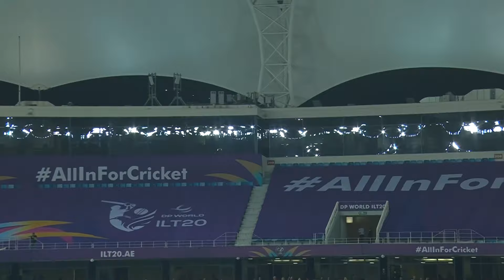ILT20 S2 | English - Fabulous 4's | Dubai Capitals V/S Desert Vipers - T20 Cricket | 1st Feb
Cricket Match No. 17 Fabulous Four: Dubai Capitals V/S Desert Vipers

Dubai Capitals:
Dubai Capitals is a GMR owned franchise cricket team representing the city of Dubai that will play in the newly launched T20 cricket league in the UAE - DP World International League T20 (DP World ILT20). The team consists of popular International personalities like David Warner, Joe Root, Mark Wood, Rahmanullah Gurbaz and many more. Dubai Capitals aims to promote sports amongst youth, connect with the community at large and build a supporting ecosystem. Dubai Capitals is part of the CapitalsUniverse which consists of Delhi Capitals (IPL), India Capitals (Legends League Cricket) and Pretoria Capitals (SAT20).

Dubai Capitals Cricket team International League T20 (ILT20 S2) 2024 Squad, Cricket Players list.

Cricket Team: David Warner (C), Sam Billings (WK), Sadeera Samarawickrama (WK), Rahmanullah Gurbaz (WK), Raja Akifullah Khan, Nuwan Thushara, Mark Wood, Dushmantha Chameera, Andrew Tye, Max Holden, Joe Root, Rovman Powell, Sikandar Raza, Roelof Van Der Merwe, Rahul Chopra, Mohammad Mohsin, Dasun Shanaka

Desert Vipers:
The Desert Vipers are a newly formed International cricket team, owned by Avram Glazer (Co-owner of Manchester United and the Tampa Bay Buccaneers) through his private equity firm Lancer Capital LLC. They represent a bold and fearless team, who are unafraid of charting their own course and bringing their own unique flavour to the world of T20 cricket. The Desert Vipers are ready to strike at any time and always in the mood to enjoy cricket.

Desert Vipers Cricket team International League T20 (ILT20 S2) 2024 Squad, Cricket Players list.

Cricket Team: Colin Munro (C), Dinesh Chandimal (WK), Azam Khan (WK), Shaheen Shah Afridi, Sheldon Cottrell, Rohan Mustafa, Matheesha Pathirana, Luke Wood, Gus Atkinson, Sherfane Rutherford, Michael Jones, Ali Naseer, Alex Hales, Adam Hose, Wanindu Hasaranga, Tom Curran, Shadab Khan, Bas De Leede,

Tune in at 8 PM for live action on @andpicturesin and @Zee5